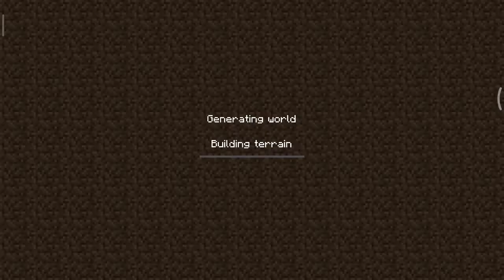Nge Pamerin Rumah Di Minecraft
Pamer Rumah Rico Gamerx Gaming XD